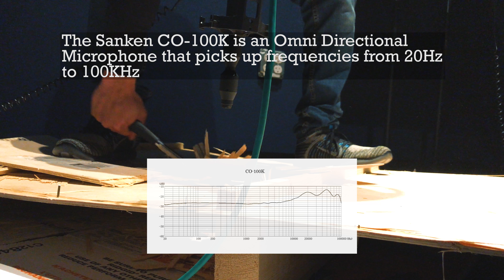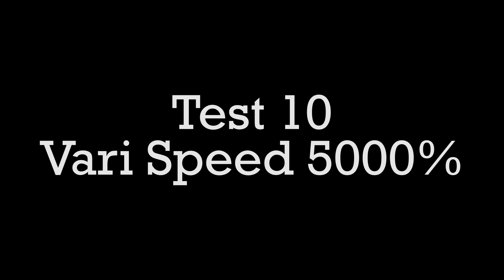Recording and Processing Wood Impacts and Strains using a Sanken CO-100K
Here are some experiments I did while recording wood impacts, strains and debris with a Sanken CO-100K microphone. I used Pro Tools' Pitch Shift Plug-in and Elastic Audio to mess around with the audio recordings.